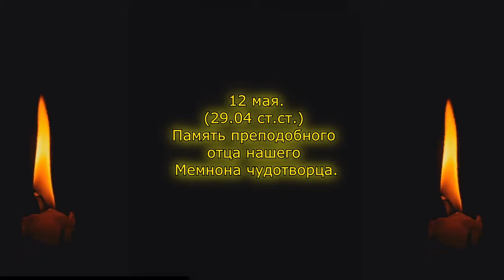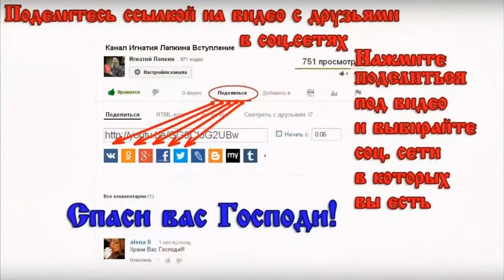12 мая Память преподобного отца нашего Мемнона чудотворца 29 апреля старый стиль . igla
12 мая   Память преподобного отца нашего Мемнона чудотворца 29 апреля старый стиль
Читает:

Жития Святых начитаны Игнатием Лапкиным ( igla РПЦ з Православный проповедник) в 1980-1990 годах. Смотрите и слушайте житие святых и делитесь ими с друзьями Жития святых май месяц. Жития святых за апрель.